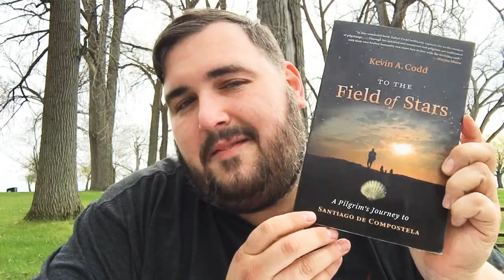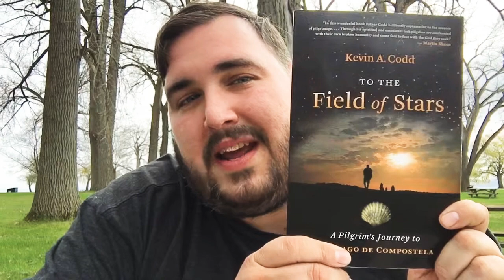“To The Field of Stars” Kevin A. Codd (Camino de Santiago BOOK REVIEW) Knowing the Way, Episode #1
Knowing the Way, Episode #1

Codd, Kevin A. To The Field Of Stars: A Pilgrim’s Journey to Santiago de Compostela. Grand Rapids, MI: Eerdmans, 2008.